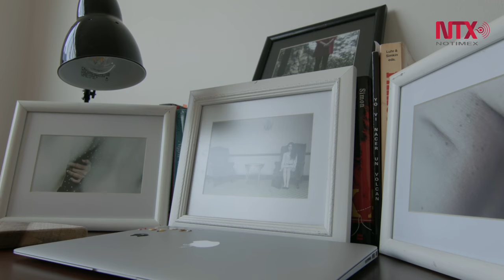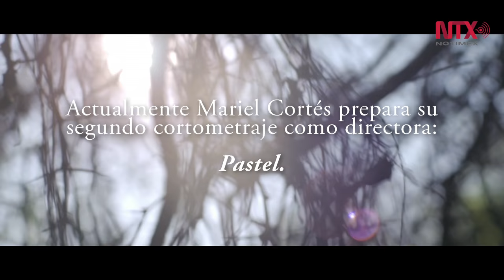Mariel Cortés: En los límites de la feminidad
Mariel Cortés,  joven artista mexicana que navega por temas como la feminidad y la melancolía a través de su trabajo con la fotografía y el cine